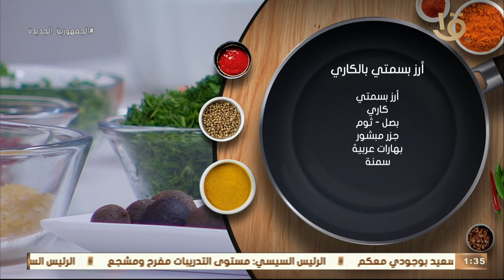أكلة أمي | أرز بسمتي بالكاري بطريقة مختلفة مع الشيف المغازي